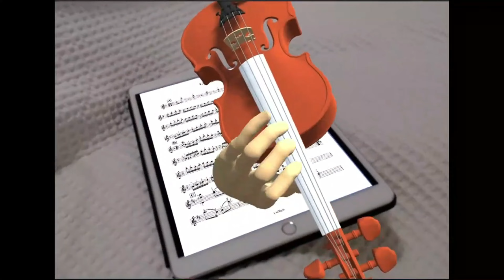こんなのがあれば練習捗りそう、という技術を先取りする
昔むかし、練習に行き詰って上手い人の弾いてる映像見ながら常々思ってました。

”その部分、裏側から手の動き見てみたい”

そんな夢も３Dの技術を使えば可能になりますね！

ちなみに⇩の公式ラインは、皆様からのご質問を受け付けている他、少々込み入ったバイオリンの相談窓口としても機能しています。